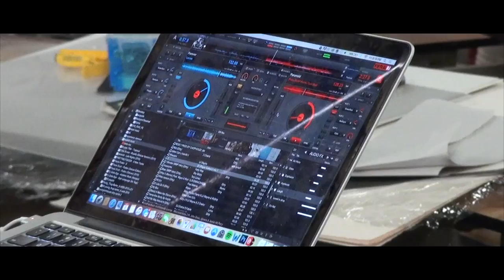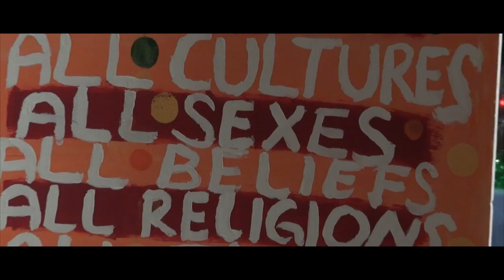SoulsNSubstance Lander University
The third stop on the SoulsNSubstance College tour was Lander University hosted by WeNeedToTalk